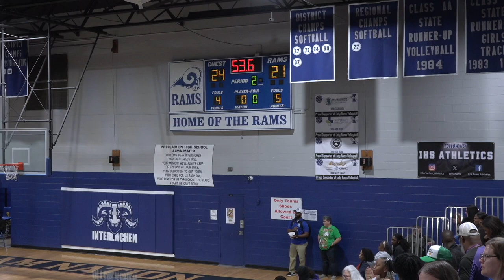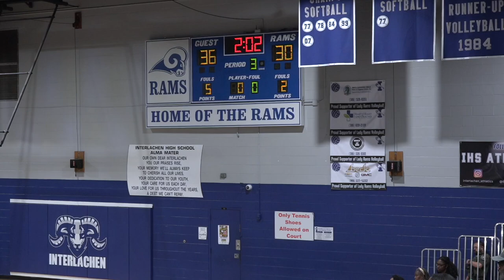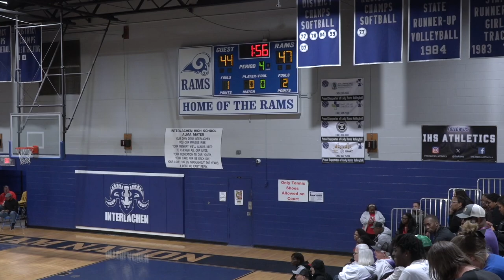Interlachen Jr./ Sr. Rams vs Union County Fighting Tigers- 12-18-23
Men's Basketball